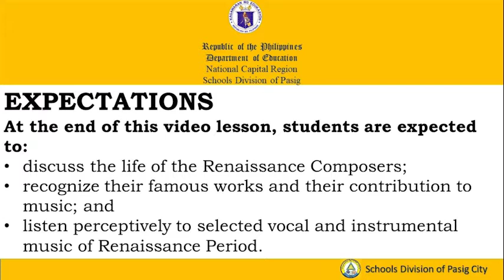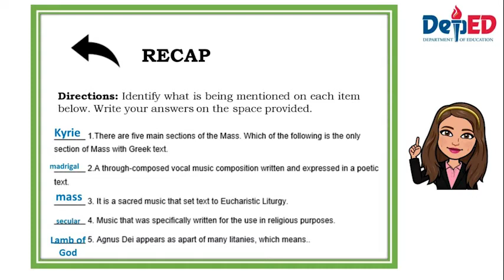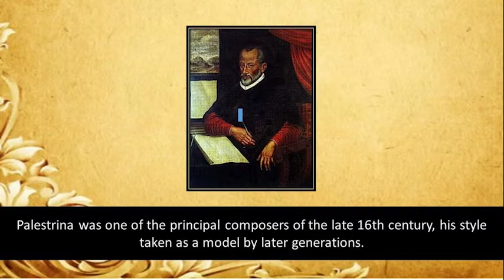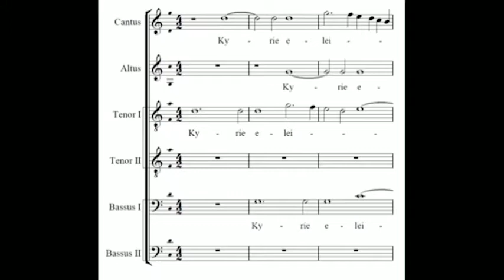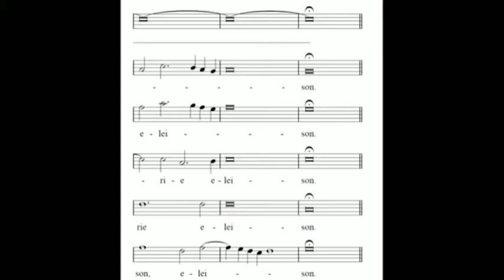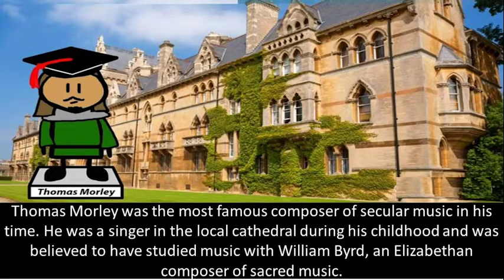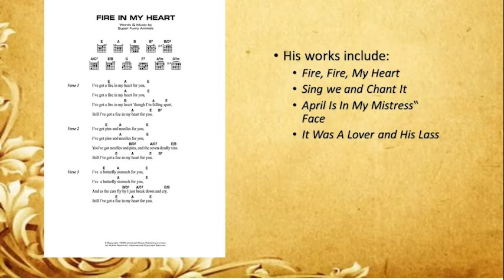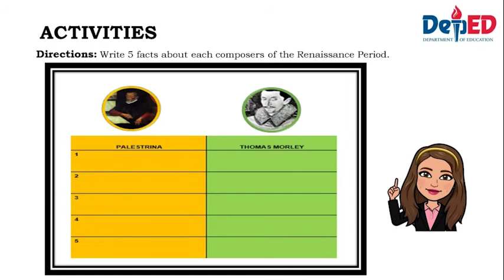MAPEH 9 (MUSIC VIDEO LESSON 4 - QUARTER 1)